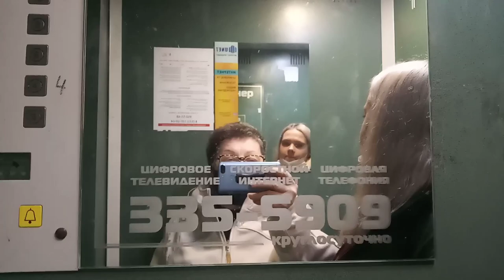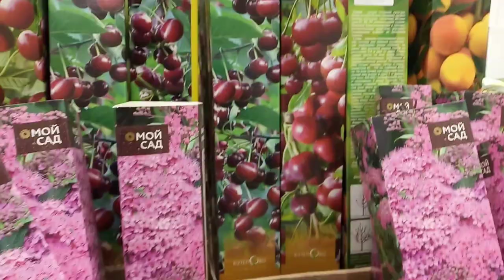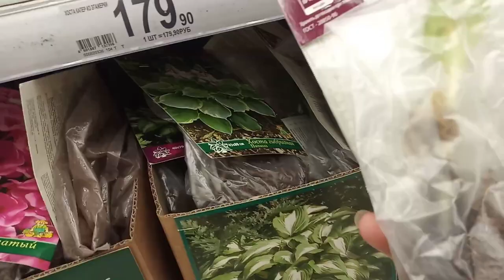Шопинг на ночь глядя... 👍 😁 СПБ.Мега.Оби,Ашан